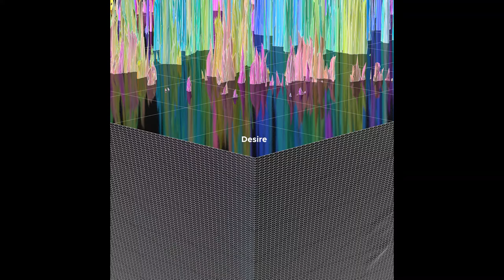Blue Ruins - Desire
2nd track from Blue Ruins' EP 'Inner Room'

Lyrics:
Desire

something to lead on

cause I want you beside me

It can’t be anyone

I’m throwing up my arms

you’re the one for me only

So please don’t get offended
don’t keep me blue
Feel a little suspended
I’m daring you

Set my feelings on fire
Call it desire